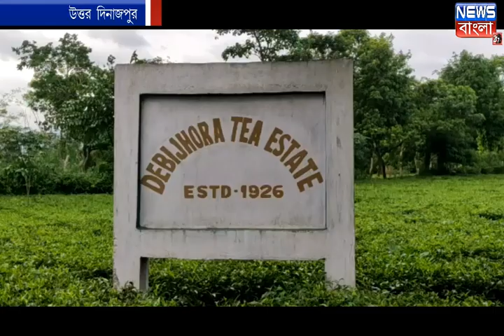চোপড়া ব্লক স্বাস্থ্য দপ্তর ও ব্লক প্রশাসনের উদ্যোগে করোনা ভ্যাকসিন পেল চা শ্রমিকরা